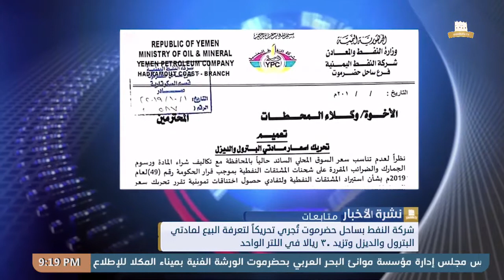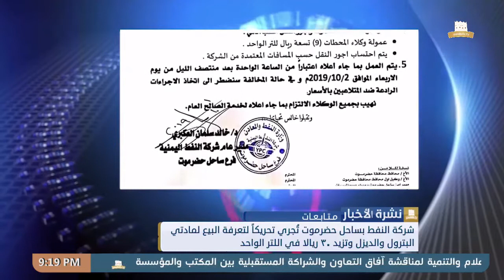نشرة الأخبار من قناة_المكلا_المحلية 2 أكتوبر 2019م